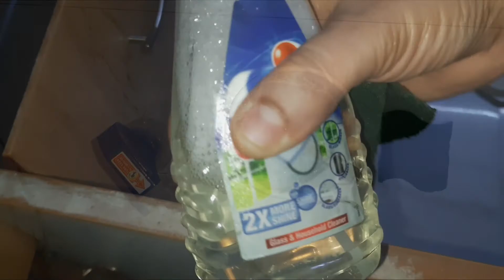Try These Tips To See Your Kitchen And Cuboards Look More Shiny! | Cleaning Tips For Kitchen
In this video we will see some tips to make your kitchen And cuboards look Shiny.